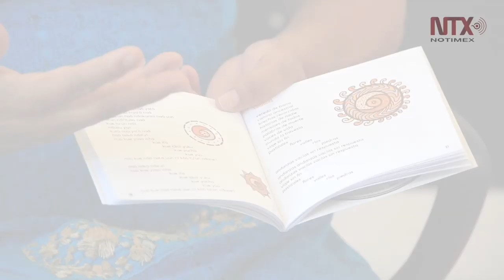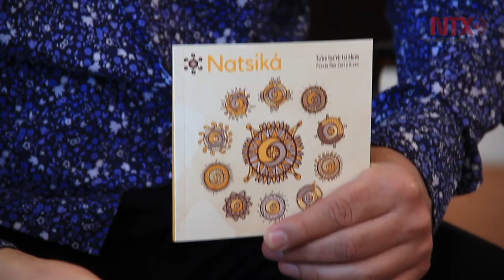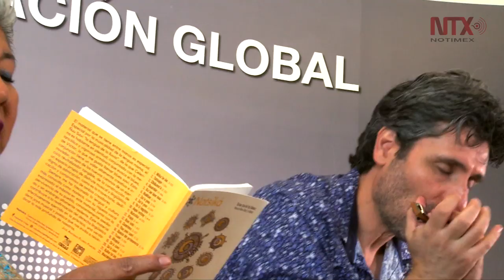¿Cómo suena el Ñuu Savi? “Natsiká” tiene la respuesta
La poeta Celerina Sánchez y el músico Víctor Gilly presentan el proyecto “Natsiká”, un libro y un disco en donde la lengua mixteca se lee y se escucha.